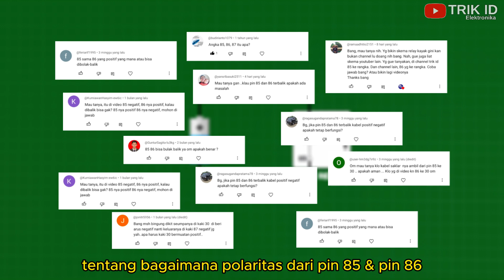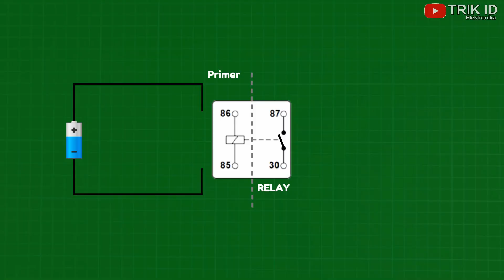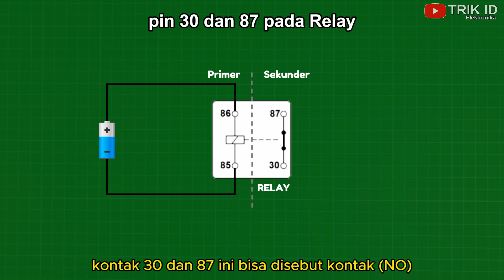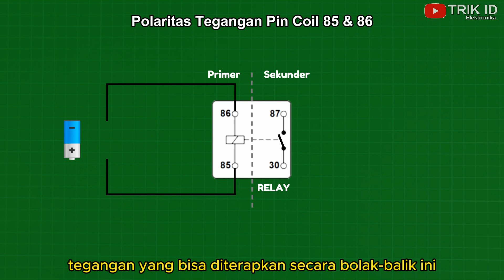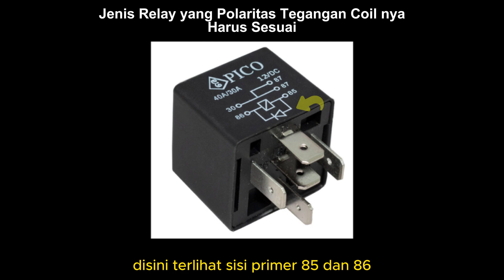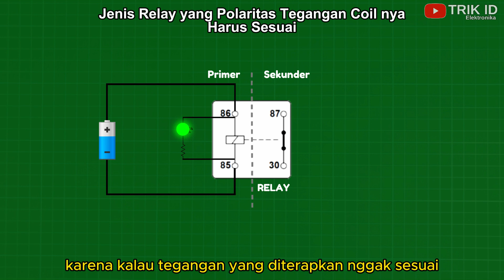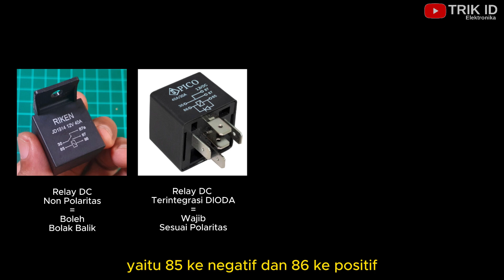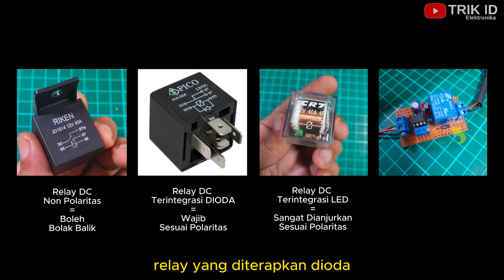Kenapa Tegangan Pin 85 dan 86 RELAY Tidak Boleh TERBALIK ? ini Alasannya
Sebenernya Yang terhubung ke Tegangan Negatif itu pin 85 atau pin 86?
atau malah boleh bolak balik?

baik, jadi di video ini saya akan menjawab beberapa pertanyaan dari temen temen yang masih kebingungan,
tentang bagaimana polaritas dari pin 85 dan pin 86 pada sebuah relay
apakah tegangan yang diterapkan harus sesuai, atau boleh bolak balik?

langsung aja mari kita bahas di video
Kenapa Tegangan Pin 85 dan 86 RELAY Tidak Boleh TERBALIK !

TRIK ID Elektronika

Segmen :

00:00 Ikhtisar
00:40 Apa itu Pin 85 & 86 RELAY
02:21 Berapa Tegangan Operasi Pin 85 & 86
02:50 Apakah 85 86 Boleh dihubungkan Terbalik?
03:30 Jenis 85 86 Relay yang Tidak Boleh Terbalik
07:01 Point Point Penting !

Alasan Kenapa Tegangan Pin 85 dan 86 Relay Tidak Boleh Terbalik !